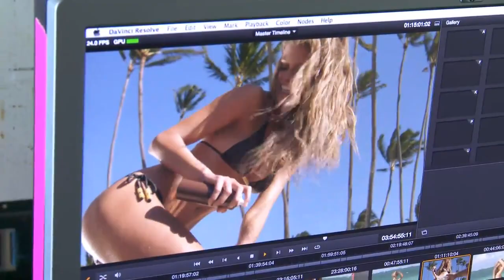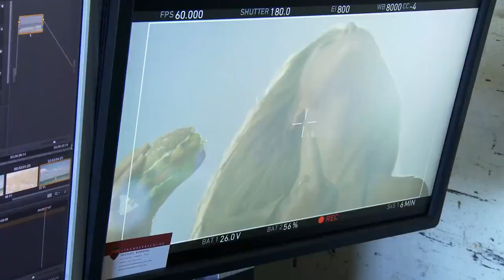Nina Agdal hot and sexy Carl's Jr. Sun Tan Super Bowl 2013 Ad featuring Black Bikini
The latest mouth-watering Carl's Jr.  Super Bowl ad, featuring sexy swimsuit model Nina Agdal, has the Sports Illustrated bombshell seductively devouring the restaurant's Atlantic Cod Fish Sandwich... and our beach body hopes and dreams.

Forget the burger; Agdal is the real treat, showing a lot of sun-kissed skin in a tiny black bikini.

Agdal is a 20-year-old Danish model.

The tantalizing video debuted, as it normally does, during the Super Bowl to millions of viewers.

Agdal joins the likes of Kim Kardashian, Audrina Patridge and Kate Upton as a Carl's Jr. spokesgirl.

Agdal, the 20-year-old Danish beauty, is following the steps of fellow Sports Illustrated model and last year's Carl's Jr. star Kate Upton.

The Super Bowl seems like it was forever ago. Here is a little something to remember it by. The directors cut of  Carl's Jr. Super Bowl Ad with Nina Agdal. The director's cut features even more slow motion close ups of her lady lumps.

The Northeastern United States might consider expanding its fast food options, especially with models like Nina Agdal doing ads for Carl's Jr./Hardee's. The fast food chain's "Sun Tan" ad treated audiences around the country during the Super Bowl, with the director's cut recently being posted on YouTube. Of course, an advertisement for Carl's Jr.'s new Charbroiled Cod Fish sandwich seems only the premise for a gratuitous display of Agdal, whose immaculate form was also featured in last year's Sports Illustrated Swimsuit Issue. Forget burger grease, you'll probably need napkins for drool while enjoying this NSFW clip.